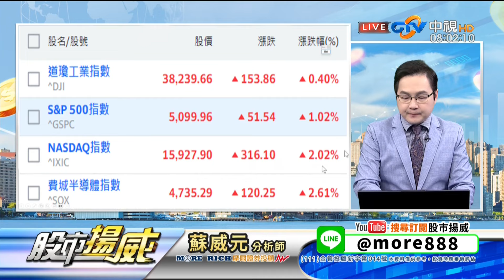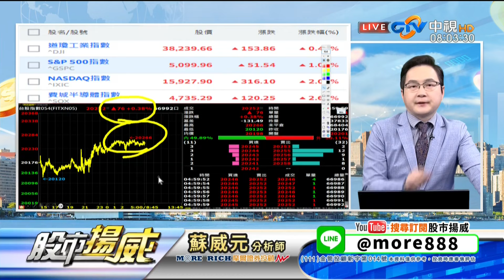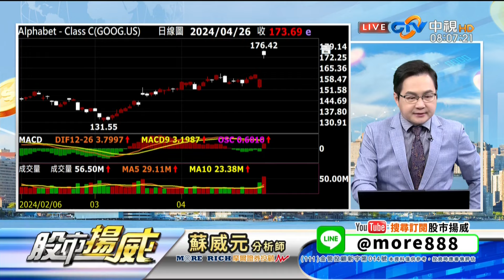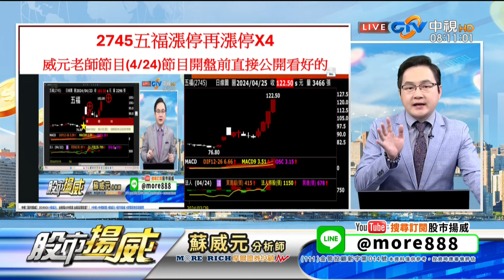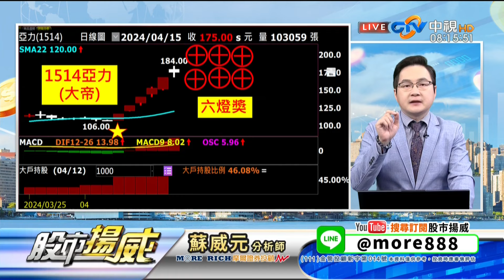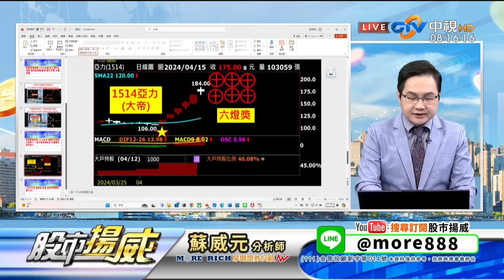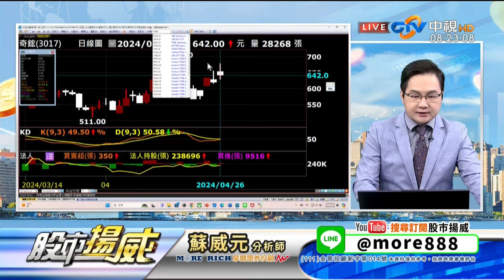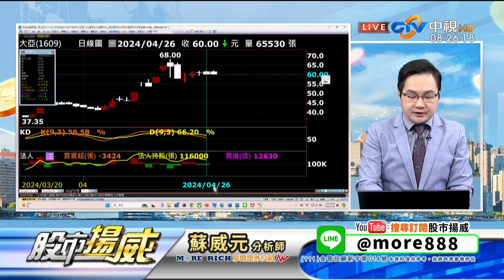中視【股市揚威】 20240429 蘇威元：站穩2萬的關鍵在這件事